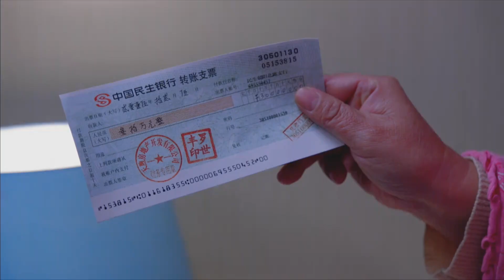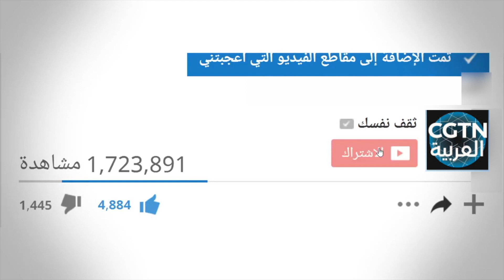مقطع خاص بالحلقة 28 حياة جديدة (تقدم)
بث مسلسل حياة جديدة في الساعة 18:00 بتوقيت مكة المكرمة (كل يوم)